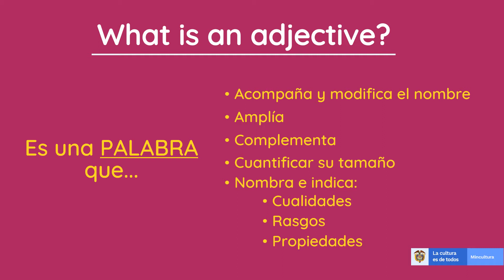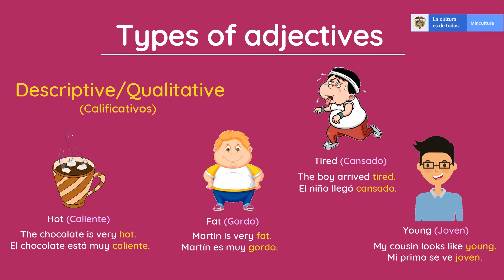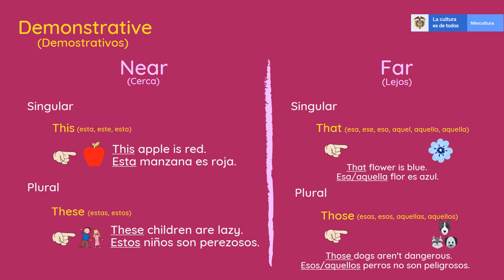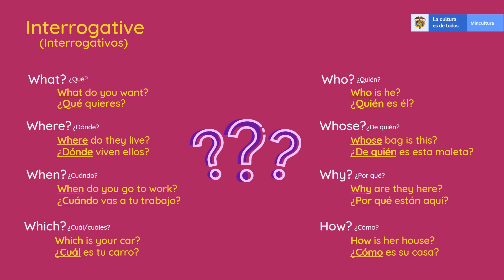Adjectives - Types of adjectives Part 1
¡Hola a todos! Bienvenidos una vez más al canal del Programa de Bilingüismo del Ministerio de Cultura.

Hoy veremos el tema de los adjetivos y sus tipos.